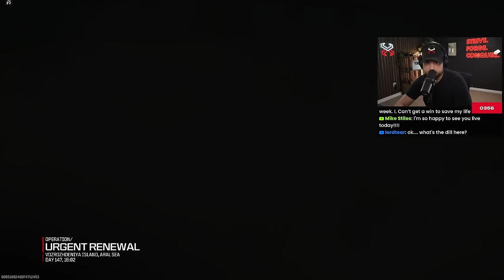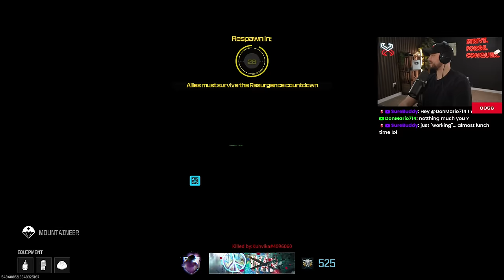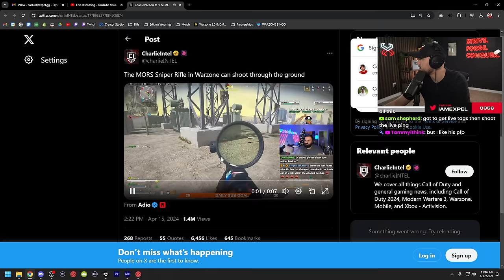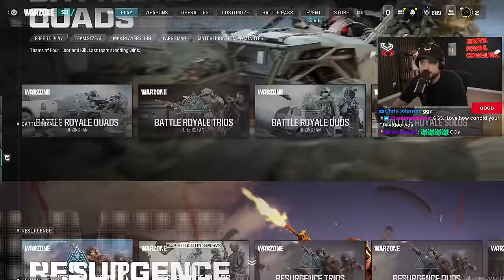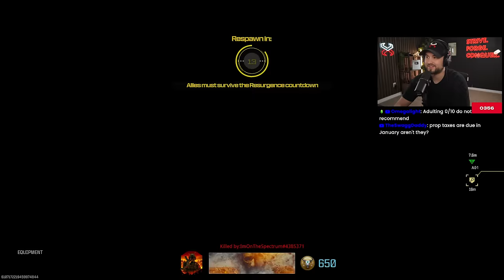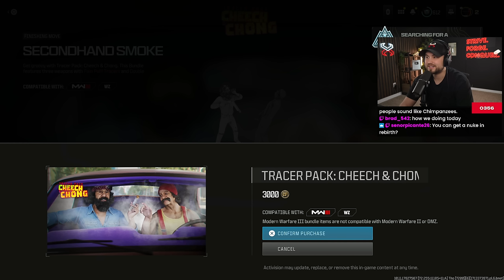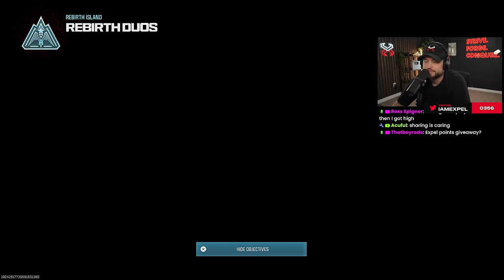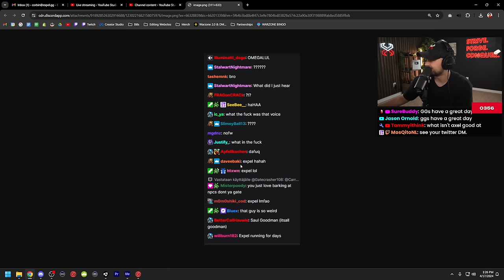Warzone's *NEW* Meta is Overpowered!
Warzone has a new meta, and as per usual, it's ridiculously broken.

Stream Name: Warzone's New Meta is Overpowered.